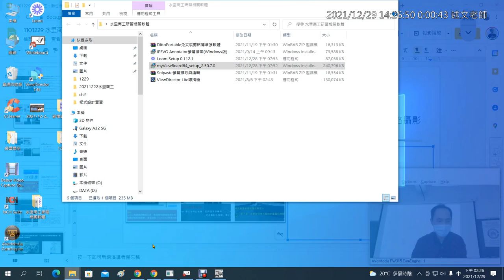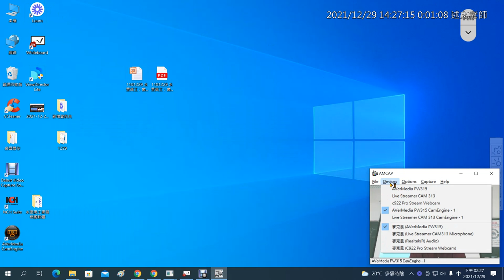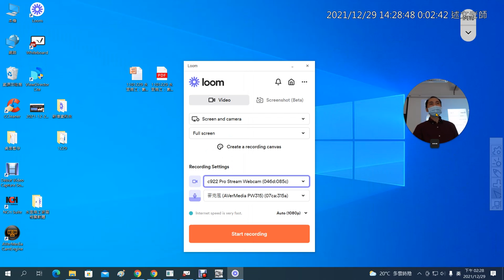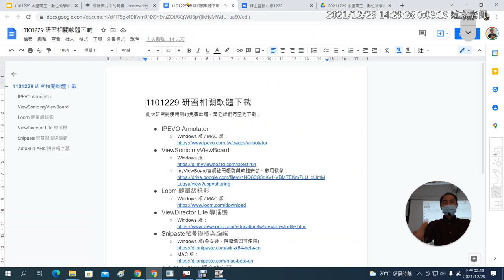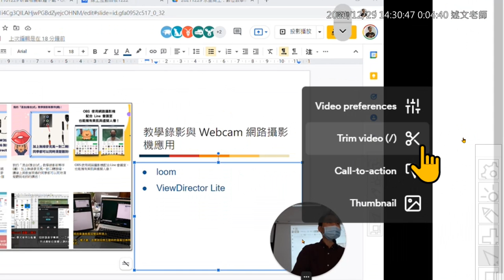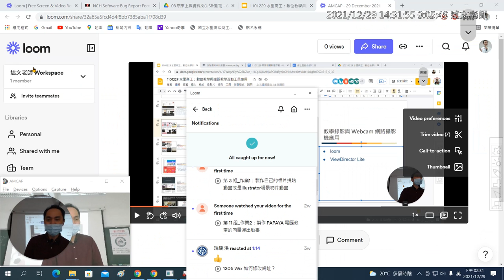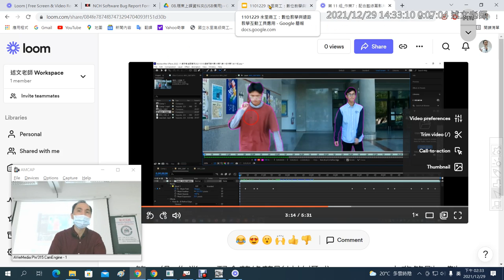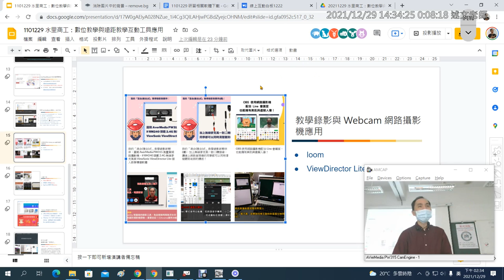06：使用loom進行教學錄影與分享影片